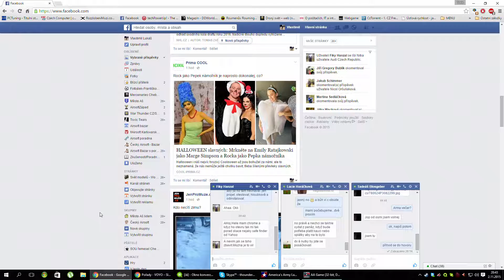#5 America´s Army Proving Grounds gameplay: Toxic, Robík a Tadeáš